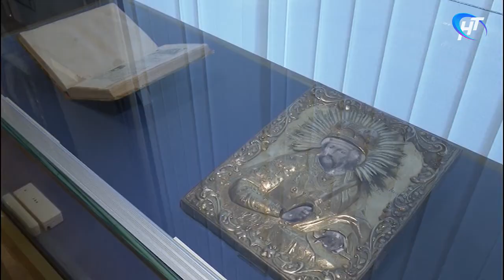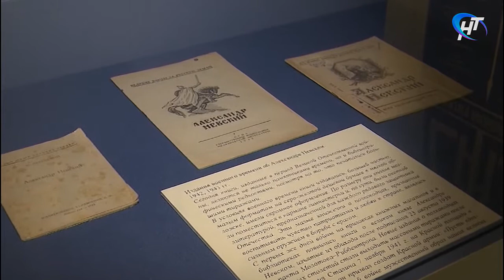В музее-заповеднике стартовал всероссийский проект «Александр Невский великий северный путь»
Сегодня в Новгородском музее-заповеднике стартовал Всероссийский проект «Александр Невский: великий северный путь». Научные конференции, выставки будут посвящены легендарной личности в нашей истории. Историки и музейные работники представят уникальные экспонаты и архивные документы. Самым ярким событием сегодня стало театрализованное открытие выставки «Александр Невский: легенда о воине». Она разместилась в Главном здании Новгородского музея-заповедника.